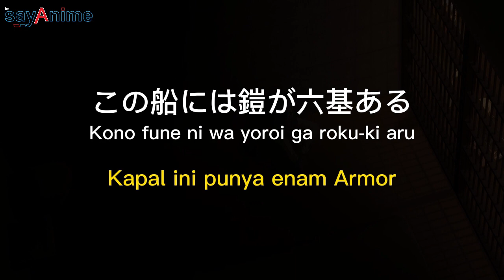Quotes Leon Fou Bartfort tentang "Bukan Orang Baik Yang Mau Menolong Orang Nganggur" | MobuSeka #12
anime : otome game sekai wa mob ni kibishii sekai desu
japanese : 乙女ゲー世界はモブに厳しい世界です
alternatif : trapped in a dating sim: the world of otome games is tough for mobs
karakter : Leon Fou Bartfort
episode : 10